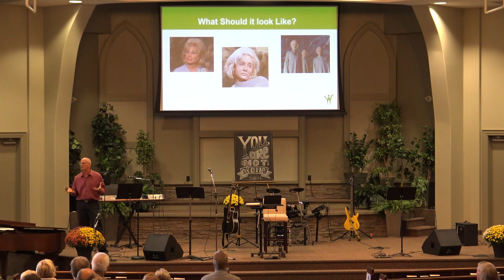Christ Is The Model | Ron Seabrooke | WBC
Ron Seabrooke giving our weekly message continuing our "You Are Not Alone" series.